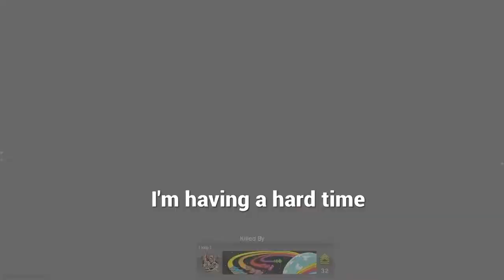What it's like to play Modern Warfare with me